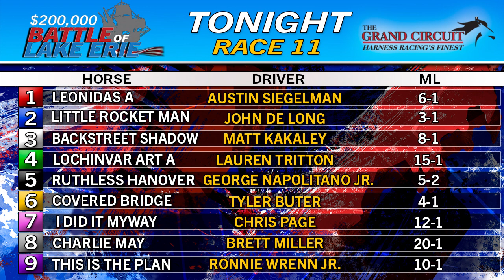Battle Of Lake Erie Feature 2023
$200,000
BATTLE OF LAKE ERIE
HORSES